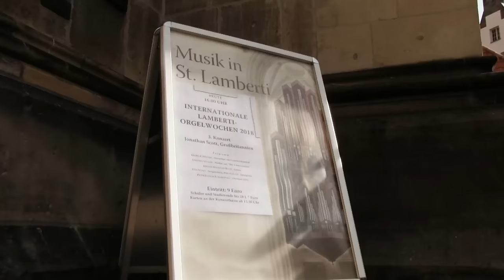JS BACH - ARIOSO - THE ORGAN OF ST LAMBERTI, MÜNSTER, GERMANY - JONATHAN SCOTT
Johann Sebastian Bach - Arioso (BWV 156/1056) arranged and performed by Jonathan Scott live in concert at St. Lamberti Kirche, Münster, Germany. The score of this transcription is available

Filmed live at Internationale Lamberti Orgelwochen 16th September 2018

The Organ of St. Lamberti, Münster, Germany

Karl Schuke, Berlin 1989 - Enlarged 2006

I. POSITIV
Principal 8
Gedackt 8
Quintade 8
Oktave 4
Blockflöte 4
Doublette 2
Sesquialtera II
Larigot 1 1/3
Scharff IV 1
Dulzian 16
Cromorne 8

Tremulant

II. HAUPTWERK
Principal 16
Oktave 8
Rohrflöte 8
Gamba 8
Oktave 4
Koppelflöte 4
Quinte 2 2/3
Oktave 2
Cornett V from f
Mixtur major IV-VII 2
Mixtur minor IV 1/3
Trompete 8
Trompete 4

Tremulant

III. SCHWELLWERK [Enclosed]
Bordun 16
Holzprinzipal 8
Flûte harmonique 8
Salizional 8
Voix celeste 8 from c
Oktave 4
Octavin 2
Tierce 1 3/5
Mixtur IV-V 2
Basson 16
Trompette harmonique 8
Hautbois 8
Clairon 4

Tremulant

IV. TROMPETERIA
Trompeta magna 16
Trompeta real 8
Bourdon 8 (in Swell)
Vox Humana (in Swell)

Tremulant (Bourdon/Vox Humana)

PEDAL
Untersatz 32
Principalbaß 16
Subbaß 16
Oktavbaß 8
Gedacktbaß 8
Choralbaß 4
Nachthorn 2
Hintersatz IV 4
Kontraposaune 32
Posaune 16
Trompete 8
Trompete 4

Zimbelstern
Tubular Bells d-g''

Mechanical Action